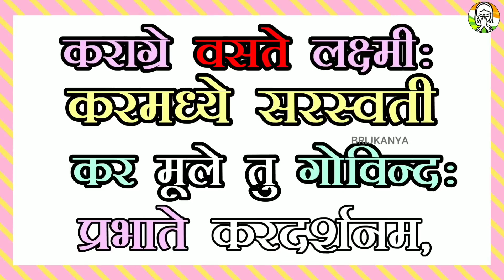VastuShastra सुबह उठते ही ये शब्द बोले इच्छापूर्ति होगी बिना पूजा शिव जी को प्रसन्न करें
सुबह उठते ही ये शब्द बोले इच्छापूर्ति होगी बिना पूजा शिव जी को प्रसन्न करें jyotirling - सुबह उठते ही ये शब्द बोले इच्छापूर्ति होगी बिना पूजा शिव जी को प्रसन्न करें jyotirling

सौराष्ट्रे सोमनाथं च श्रीशैले मल्लिकार्जुनम्।
उज्जयिन्यां महाकालम्ॐकारममलेश्वरम्॥१॥

परल्यां वैद्यनाथं च डाकिन्यां भीमाशंकरम्।
सेतुबंधे तु रामेशं नागेशं दारुकावने॥२॥

वाराणस्यां तु विश्वेशं त्र्यंबकं गौतमीतटे।
हिमालये तु केदारम् घुश्मेशं च शिवालये॥३॥

एतानि ज्योतिर्लिङ्गानि सायं प्रातः पठेन्नरः।
सप्तजन्मकृतं पापं स्मरणेन विनश्यति॥४॥

सुबह उठते ही ये शब्द बोले इच्छापूर्ति होगी बिना पूजा शिव जी को प्रसन्न करें

सुबह उठते ही ये शब्द बोले इच्छापूर्ति होगी बिना पूजा शिव जी को प्रसन्न करें - सुबह उठते ही ये शब्द बोले इच्छापूर्ति होगी बिना पूजा शिव जी को प्रसन्न करें

Jeeven lagtar असफलता dekhne ko mile to तनाव bhadta hai है और सोच bhi नकारात्मक होती है. इसी वजह से धन की कमी होती है. प्राचीन परंपराओं के अनुसार कुछ उपायों से नकारात्मकता दूर ki jaa sakti है.

सुबह घर के बाहर रंगोली banana kitna shbh hai . रंगोली से घर में सकारात्मकता बढ़ती है. मान्यता है कि देवी लक्ष्मी और अन्य देवी-देवता हमारे घर की ओर आकर्षित होते हैं aur yahi karan hai ke har shubh awsar par to khastor se ghr ke mukhye dwar par subha rangoli banai jaati hai take bhgwan ghar me prawesh kre aur sadev vaas kre.
सुबह नहाने के बाद तांबे के लोटे में जल भरें. लोटे में तुलसी की पत्तियां डालें. तुलसी की पत्तियों डले पानी से घर के मुख्य द्वार और सभी कमरों में पानी का छिड़काव करें. इससे घर की नकारात्मक ऊर्जा खत्म होगी.
सुबह उठने के बाद तुलसी को जल चढ़ाएं. जल चढ़ाते हुए भगवान विष्णु के मंत्रों का जाप करें. ये मंत्र kuch is prakar है - ऊँ नमो भगवते वासुदेवाय नम:.
घर के मंदिर में रोज सुबह घी का दीपक जलाएं. अग्नि शक्ति का प्रतीक है और देवताओं को प्रिय है. दीपक जलाने से घर में सकारात्‍मक ऊर्जा का वास होता है. ईश्‍वर प्रसन्‍न होते हैं.
सुबह पूजा करते हुए घी के दीपक और कपूर के धुएं से घर की पवित्रता बढ़ती है. वातावरण शुद्ध होता है. इसलिए दीपक और कपूर को सिर्फ घर me मंदिर में जलाकर न छोड़ दें. दीपक लेकर एक बार पूरे घर की परिक्रमा करें. Pure ghar me us Deepak ki aarti de is se घर में सुख-शांति आएगी.
ab baat krte hai un khas shabdo ki jo ki apko subha ke samay bolne hai
रोज सुबह उठकर अपने दोनों हाथों की हथेलियों को कुछ क्षण dekhe | धर्म ग्रंथों के अनुसार, हथेली के ऊपरी भाग में मां लक्ष्मी, बीच में मां सरस्वती व नीचे के भाग (मणि बंध) में भगवान विष्णु का स्थान होता है। इसलिए रोज सुबह उठते ही अपनी हथेली देखने से भाग्य चमक उठता है। hatheliyo ko dekhte samay apko ye mantra bolna hai jo kuch is prakar hai
कराग्रे वसते लक्ष्मीः करमध्ये सरस्वती ।
करमूले तु गोविन्दः प्रभाते करदर्शनम ॥
Ab hatheliyo ko teen baar chahre par fere, is naa kewal apka bhgye chamak uthega bali apke jeevan me apko shub ddekhne ko milega, bhgwan ki kripa barsegi aur har kam apka ban ne lagega, apko rojana is eek adat bna lena hai, dosto isme apka koi khrach nahi hai koi vishesh samgri ki jrurat nahi hai na koi bohot bada kam karna hai jisme apka bohot samay lgega bas subha uthkar bas hateliyo ko dekh kar ye mantra bolna hai or uske baad teen baar hatheliyo ko apne chahre par ferna hai bas fir aap khud b khud kuch hi dino me apne jeevan me fark masoos krenge
Iske alwa subha भोजन के लिए बनाई जा रही रोटी में से पहली रोटी गाय को दें। धर्म ग्रंथों के अनुसार, गाय में सभी देवताओं का निवास माना गया है। अगर roj गाय को रोटी दी जाए तो सभी देवता प्रसन्न होते हैं और आपकी हर मनोकामना पूरी कर सकते हैं।
अगर आप चाहते हैं कि आपकी किस्मत चमक जाए तो रोज चीटियों को शक्कर मिला हुआ आटा डालें। ऐसा करने से आपके पाप कर्मों का क्षय होगा और पुण्य कर्म उदय होंगे। यही पुण्य कर्म आपकी मनोकामना पूर्ति में सहायक होंगे।
अपने घर के आस-पास कोई ऐसा तालाब, झील या नदी का चयन करें, जहां बहुत सी मछलियां हों। यहां रोज जाकर आटे की गोलियां मछलियों को खिलाएं। मां लक्ष्मी को प्रसन्न करने का यह बहुत ही अचूक उपाय है। नियमित रूप से जो यह उपाय करता है, कुछ ही दिनों में उसकी परेशानियां दूर होने लगती हैं।
रोज जब भी घर से निकले तो उसके पहले अपने माता-पिता और घर के बड़े बुजुर्गों के पैर छूकर आशीर्वाद लें। ऐसा करने से आपकी कुंडली में स्थित सभी विपरीत ग्रह आपके अनुकूल हो जाएंगे और शुभ फल प्रदान करेंगे।
रोज सुबह स्नान करने के बाद पीपल के पेड़ पर एक लोटा जल चढ़ाएं। मान्यता है कि पीपल में भगवान विष्णु का वास होता है।
रोज ये उपाय करने से भगवान विष्णु प्रसन्न होते हैं और शुभ फल प्रदान करते हैं। इस पेड़ का महत्व इसी बात से जाना जा सकता है कि अर्जुन को गीता को उपदेश देते हुए भगवान श्रीकृष्ण ने khud को पेड़ों में पीपल बताया था।